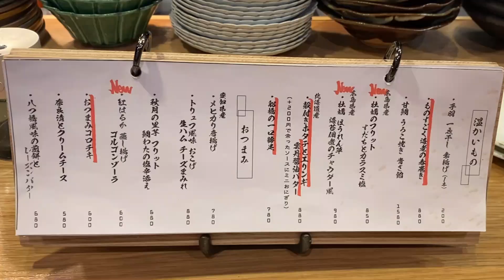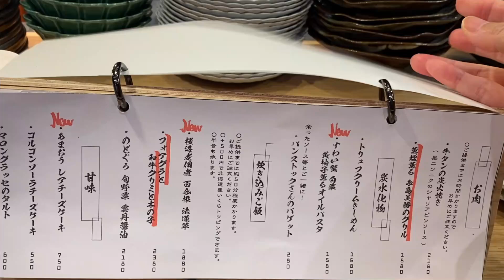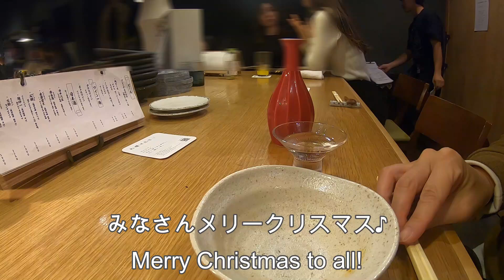【🇯🇵 福岡居酒屋】予約必須！人気居酒屋で一人忘年会♪｜警固｜土鍋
警固の路地に入った大人の隠れ家「船橋洋品店」へ行ってきました。17時のオープン待ちができる人気店！特に土鍋の炊き込みご飯は注文必須です。

・本日の食事代は・・

お通し　330円
生ビール　580円
旬の魚のカルパッチョ　1,380円
一口豚足　780円
カニクリームコロッケ（ハーフ）　580円
瀬戸内レモンサワー　600円
白ワイングラス　650円
のどぐろと旬の野菜の炊き込みご飯　2,180円
イクラトッピング　500円
日本酒　旭興　1,150円

◆警固エリアの他の動画が気になる方は↓↓↓をチェックしてください。

【Japan🇯🇵Fukuoka】薬院・警固・平尾エリア　食べ歩き・飲み歩き

≪船橋洋品店≫

住所：福岡市中央区警固1-5-23

【Japan🇯🇵Fukuoka】福岡市東区エリア食べ歩き

★☆旅行動画

★☆その他動画